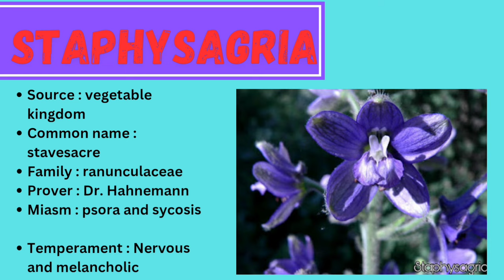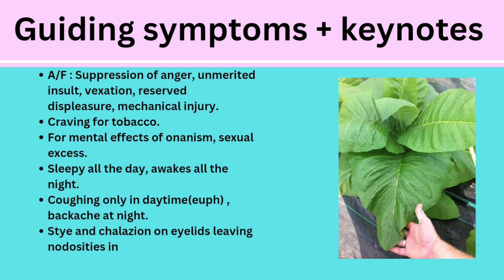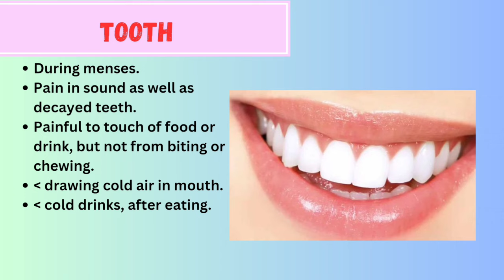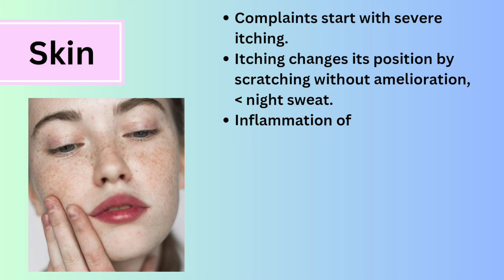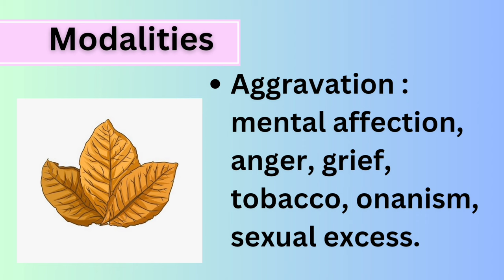staphysagria |Drug Picture|Materia Medica|sickness|notes|bhms|@Homoeopathywala 🥼🩺🏥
Hello 🤗
I Am Homoeopathy student in final year BHMS student 🥼🧑🏻‍⚕️.
Welcome to our You tube channel 💚, Homoeopathy student
👉All About knowledge of homoeopathy.
👉All About knowledge of Medical science,
👉Also knowledge of Health tips,food advice, life management, medical sciences, Genral tips for healthy life.
🔸  In this Video you are going to know about so,I hope this video is Helpful for you .if you like 👍..this video give its thumbs up and if you have any Friends that want that knowledge then shere this video with then and if you.
👉 Queries solved in this video trio of medicine Materia Medica
Most important points view in bord examination.
Viva important.
,materia Medica easy. m
🔸 Namskar ,dosto is video   me medicine symptoms diye gaye jo apko exam me kam aa sakte he
.. हिन्दी सभी जानकारी .
🔸All key note type  -हिन्दी सभी जानकारी .
🔸 -most important symptoms हिन्दी सभी जानकारी .
🔸 Guiding symptoms हिन्दी सभी जानकारी .
🔸 Materia Medica 🌡️-हिन्दी सभी जानकारी .
Thank you so much for 😌💓 watching videos .
👉 Channel is platform to understand all the ,Homoeopathy ,medical science,related, topics in a easier,manner ,which definately help you in you Exams,and Also built,in trust in the subject and make your life successful..
.@Sandeep maheshvari
All About knowledge of homoeopathy notes video...

3) Homoeopathy materia Medica,easy way understanding.-Hindi ,

4) Homoeopathy Repertory.

5) Complain of winter season help to prevention.

6). Organon of medicine
7). Homoeopathy Materia Medica

9). Materia Medica lecture,easy way understanding of homoeopathynotes .

14) Best Homoeopathy remedies for Dry skin .
Skin Care For Winter: इन तरीकों से करें अपनी स्किन को सर्दियों के लिए तैयार, जानें खास विंटर के लिए स्किन केयर टिप्स
materia Medica
organon of medicine
Samuel Hanhnemann
video
you tube

This is my you tube channel..i am Homoeopathy student in final year BHMS Student.
🔸Any information on diseases and treatments available at this channel is intended for general guidance only . Always seek the advice of your physician or other qualified health care professional with questions you may have regarding your medical condition . Our channel shall not be liable for any direct , incidental , consequential , indirect or punitive damages arising out of access to or use of any content available on this channel . Wishing you good health , fitness and happiness . Thanks & Regards